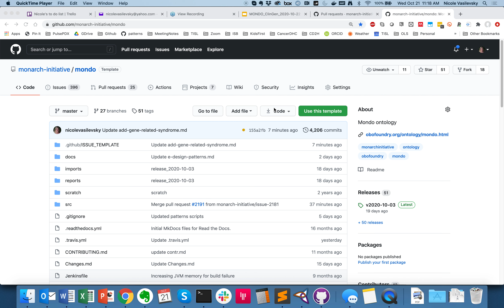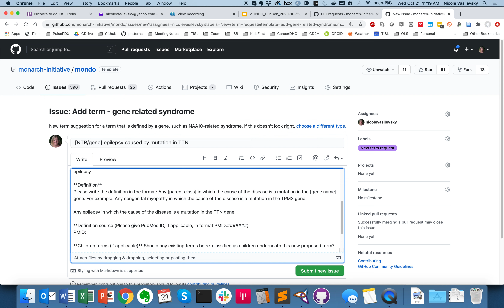Request New Term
A demonstration on how to request a new term by creating an issue in the Mondo Disease Ontology. This is part of the OBO Academy lesson on Contributing to OBO Ontologies